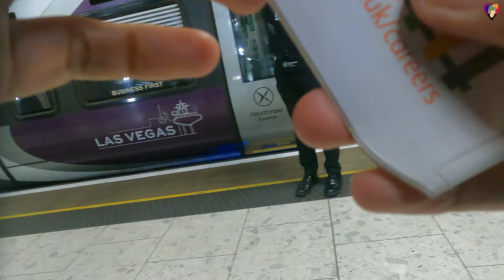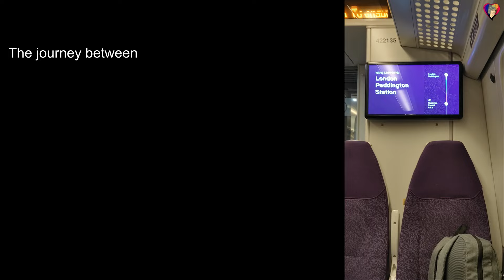Arrival LHR Terminal 5 and how to go to London Paddington Station from Heathrow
This arrival walk video is to show you virtually what to expect once you arrive at London Heathrow Terminal 5 from passenger disembarkation, to passport control, baggage reclaim area, customs and exit. It alos shows the way to the airport trains station and the Heathrow express ride to London Paddington Station.

Heathrow Terminal 5 is an airport terminal at Heathrow Airport, the main airport serving London. Opened in 2008, the main building in the complex is the largest free-standing structure in the United Kingdom. Until 2012 the terminal was used solely by British Airways

The contents  of this video:

00:00 - Intro Logo and title
00:47 - Disembarkation and Aerobridge
01:30 - Entering the Terminal Building
02:34 - Passport control queue
03:06 - Immigration queue for EU EEA British and Swiss National
03:20 - Passport Control waiting time
04:42 - Baggage Claim Area
05:09 - Custom
05:47 - Exit
06:53 - Going down to the train station
08:31 - Heathrow Terminal 5 Train Station
08:55 - Onboard Heathrow Express
09:22 - London Paddington Station
09:38 - Outro